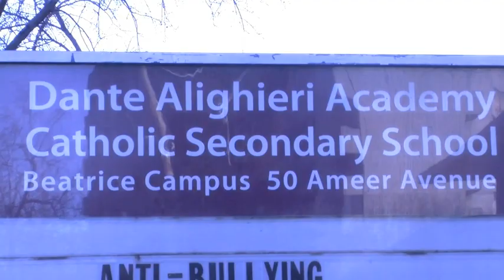North Region Basketball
Stay Active. Build Character. Long Live Basketball.